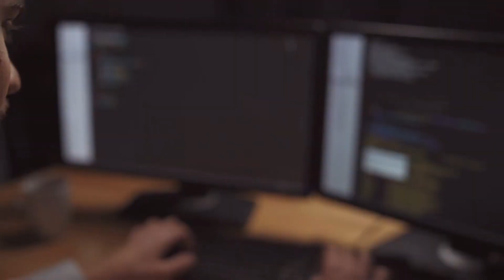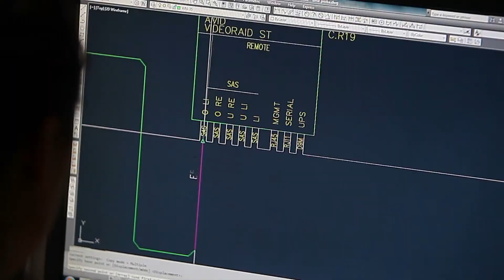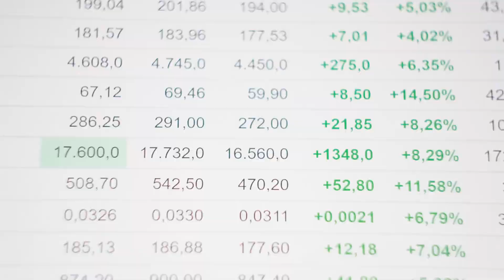Tập 7 | Azeroth Troll Đích Vĩnh Hằng Audio | Chương 61 - 70 | Du Hí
⭐ Quyền lợi: Yêu cầu làm Full bất kỳ bộ truyện nào:
Truyện: AZEROTH TROLL ĐÍCH VĨNH HẰNG Tập 7
Tác giả: Tâm Tịnh Bất Lương
Thể loại: Du Hí
Identifier: 63f5bf5defbdcab7d160d38e

Chi tiết các chương:
00:00:00 Chương 61 : Trung thành minh hữu
00:13:12 Chương 62 : Cự long đầm lầy
00:25:52 Chương 63 : Sinh tử 1 tuyến
00:38:08 Chương 64 : Bảo hổ lột da
00:51:00 Chương 65 : Cùng rồng cùng múa
01:03:04 Chương 66 : Kế hoạch vẫn như cũ
01:15:26 Chương 67 : Âm hiểm sát cơ
01:27:38 Chương 68 : Thảm liệt vây giết
01:39:42 Chương 69 : Archie Law chương cuối
01:51:50 Chương 70 : Vu độc nghi thức

Any copyright complaints or suggestions please contact admin